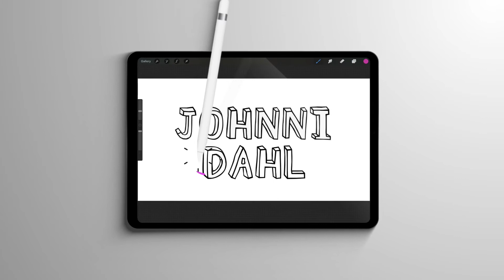MAIN CHARACTER painting in Procreate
Main Character Energy Painting Timelapse in Procreate.

A Matter of Trust Gavin Luke

The Princess Gavin Lundberg

Reading books are essential to becoming the main character of your life. What are some of your favorite books?